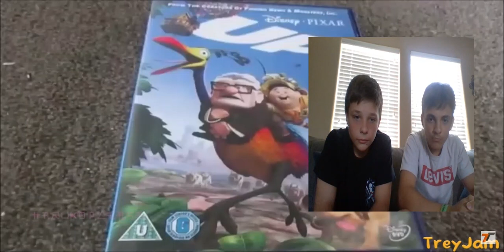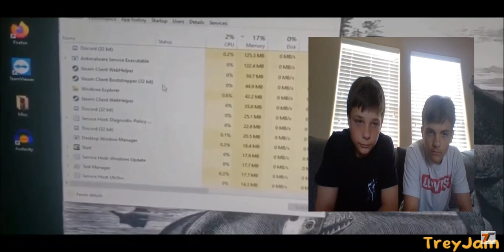THIS WAS SO HARD!!! TRNL#1 w/ Shane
THIS IS OUR FIRST TRY NOT TO LAUGH CHALLENGE!!! I HOPE YOU ENJOY IT!!!